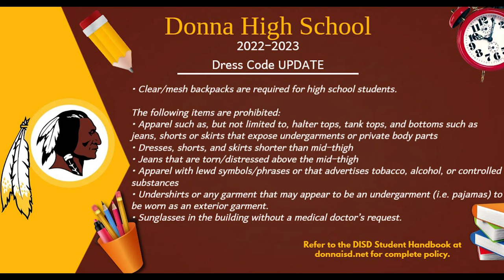22 23 DHS Dress Code and Student Safety Q&A